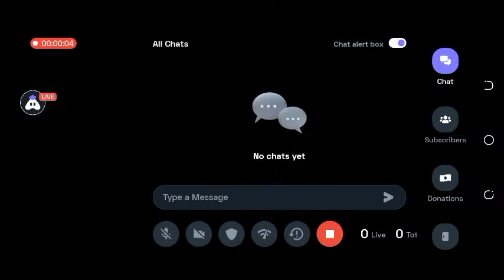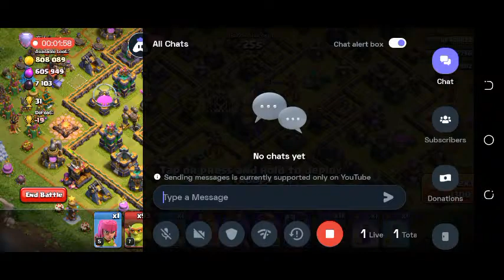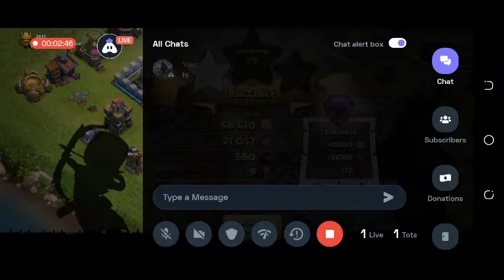Clan Game Fast Complete In Coc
Today I am streaming clashofclans. Other popular games:
PUBG Mobile
Garena Free Fire
Among Us
Call of Duty Mobile
Fall Guys
Fortnite
Roblox
Minecraft